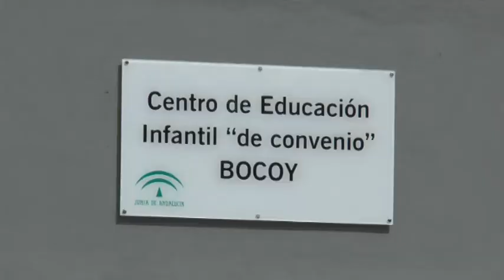SESIÓN DE JUNIO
Los días festivos en Chiclana durante el próximo año serán el 13 de junio, Día de San Antonio, y el 8 de septiembre, Día de la Virgen de los Remedios, Patrona de la ciudad. Así lo ha decidido hoy el pleno, junto con nombrar a Juan Llull propietario de la cadena hotelera Hipotels como hijo adoptivo.